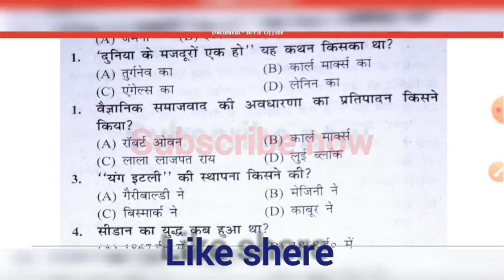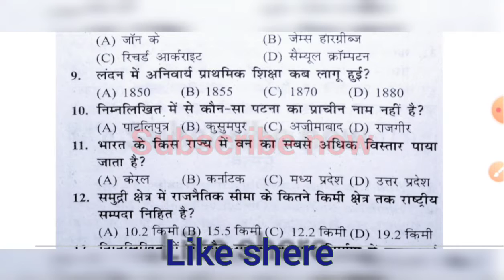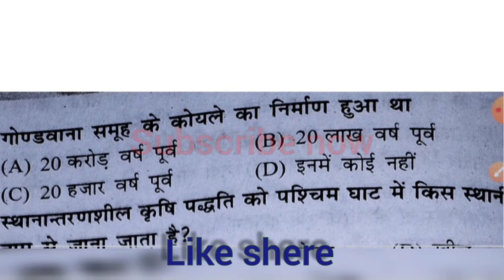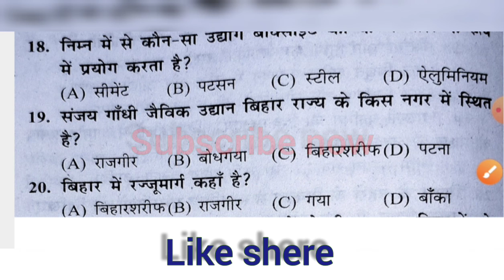Bihar board matric exam 2021(social science) exam me aane vala hai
Set1
Bseb exam patna
मैट्रिक परीक्षा 2021
Vvi objective questions
Very very important question
Social science objective questions 2021
Class 10th social science objective questions